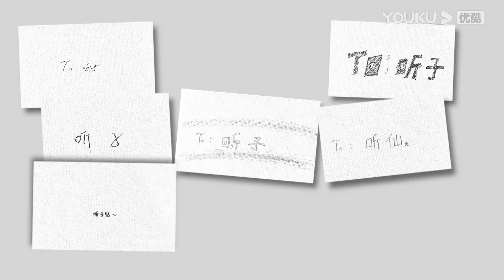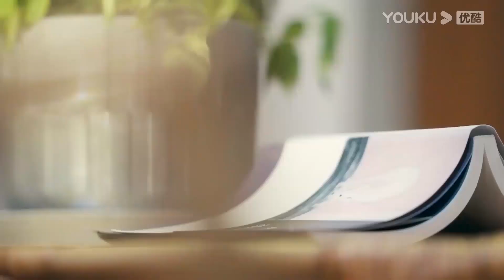【抢先看】李明伦当众告白老王：“挺喜欢你的”，老王听到后竟然害羞了！|我们恋爱吧 第五季Relationship S5 伊能静/秦霄贤/周扬青/汪聪/姜振宇/高文君